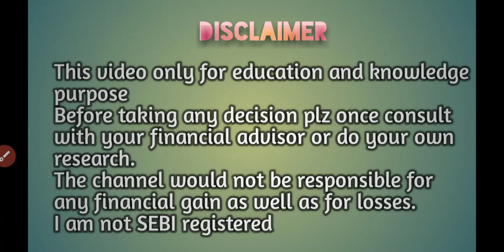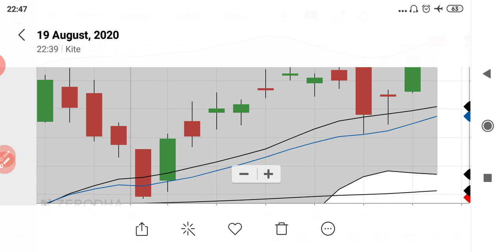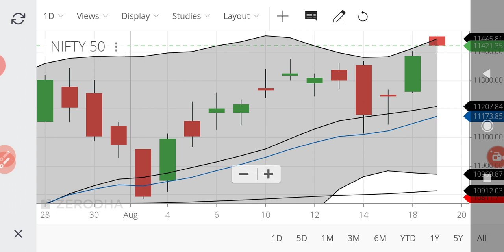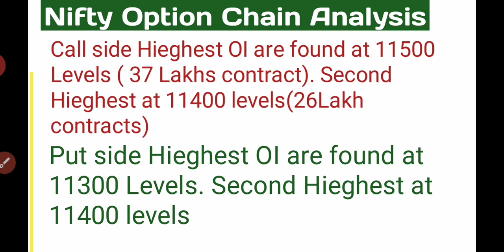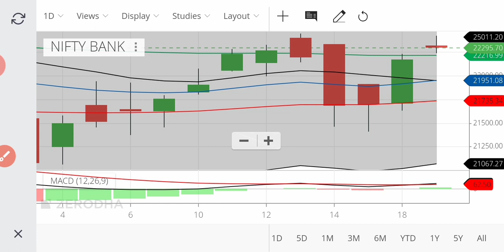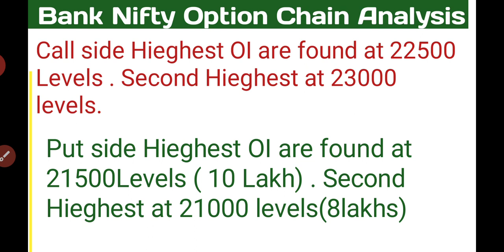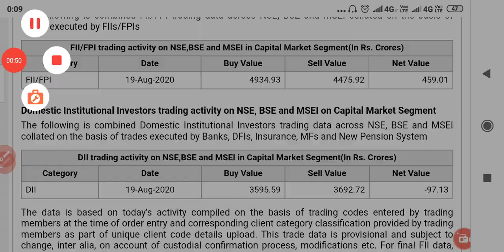Market Tomorrow മലയാളം 20 Aug 20/Nifty next day 20 Aug 20 Levels & targets മലയാളം/wealthy life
Invest and trade with Kite by Zerodha, India’s largest retail stockbroker. Open an account now.

Best stocks on value buying